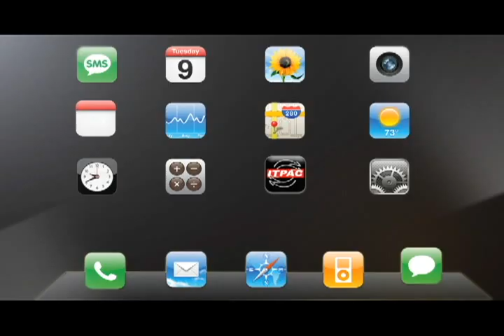Vestibular ITPAC 2012/1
Vestibular ITPAC 2012/1, inscrições de 07/11/2011 até 29/11/2011! Provas dia 04 de Dezembro!